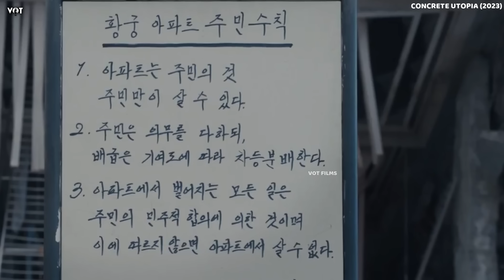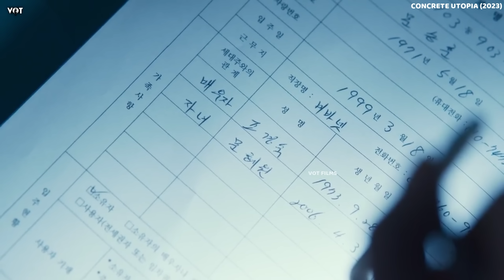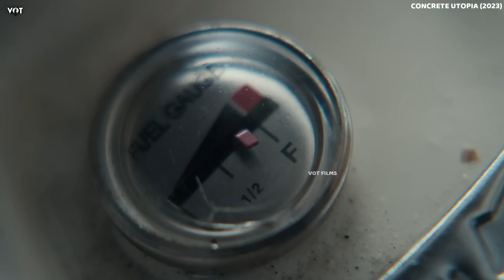திடீர்னு உலகின் ஒட்டுமொத்த உணவும் இல்லாமல் போனால்?| ஒருவேளை சோற்றுக்கு உயிரை பணயம் வைக்குறாங்க|VOT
நமது சேனலில் இந்த காணொளியில் ஒரு Suspense திரைப்படத்தின் கதையை பார்க்கவிருக்கிறோம் .

votfilms
VoiceOverTamil
englishmovieexplanation
tamilreview
tamilvoiceover